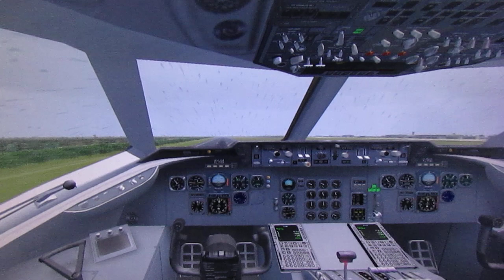VARIG DC 10 LANDING AT STO. DOM. LAS AMERICAS AS RG804 SP-Rio-Manaus-Caracas-Santo Domingo-Miami